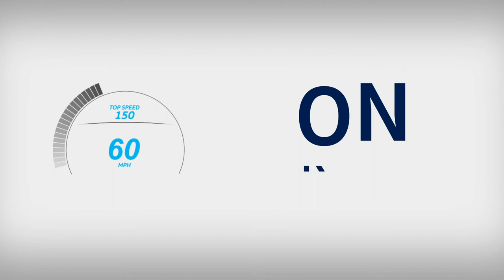Tire Inspections @ Street Volkswagen of Amarillo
Your Volkswagen car or SUV is a special vehicle, and it deserves only the best when it comes to service. The best is what you’ll get at Street Volkswagen, and we make it even easier for drivers from Canyon, Vega, TX, and beyond to save on quality service with these coupons.

We are located at 8707 Pilgrim Drive in Amarillo and easy to get to from anywhere in the Amarillo or Texas Panhandle area.